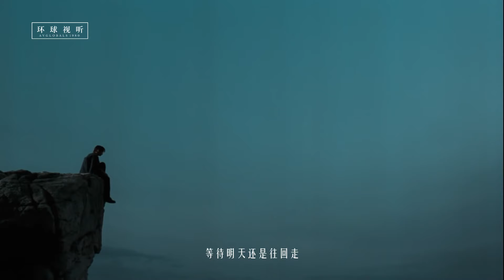吴奇隆《烟火》尘封往事如烟火，思绪万千随风散，烟花转瞬留绚烂